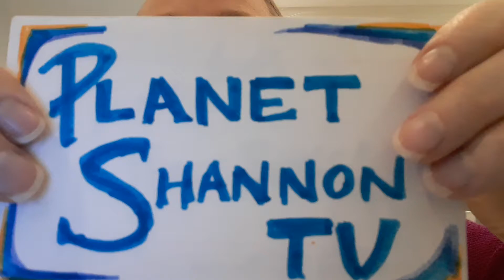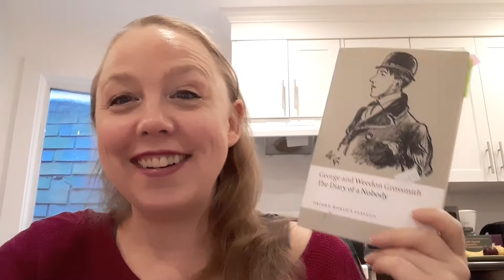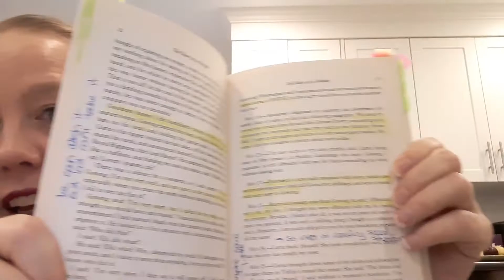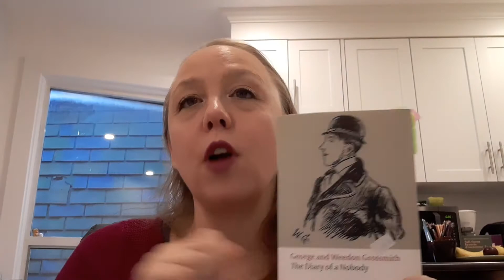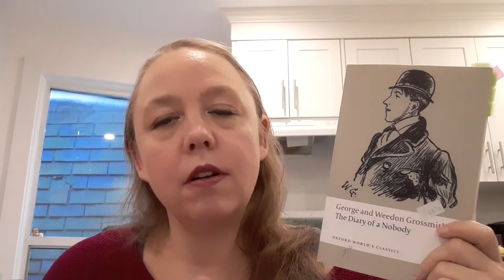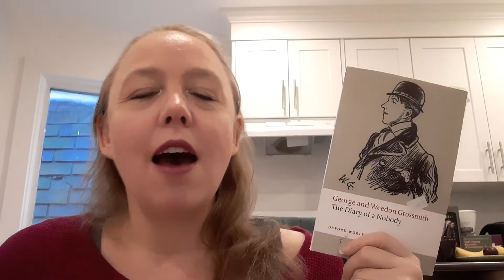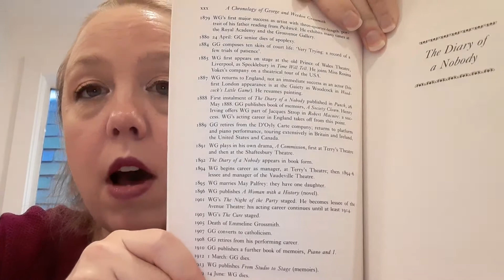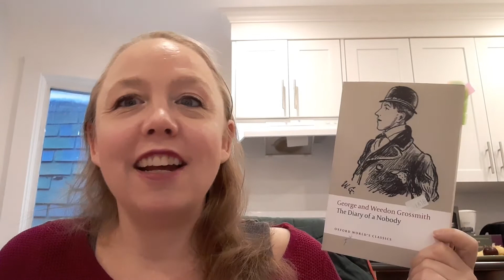The Diary of a Nobody by George and Weedon Grossmith (Book Review) ~ Those Books Exploration #55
Time for a book review! This was a bit of a random pick, I simply wanted to read something short but this ended up being a delightful everyday life read which was wonderful given the times (2020 COVID-ness).

Spoilers begin at

54th title read for Shannon Reads "Those Books" Exploration

Title: The Diary of a Nobody
by George and Weedon Grossmith
Serialized in 1888-89
Published with Illustrations in 1892

This titles makes the "Those Books" list for being #186 on the BBC Big Read list.